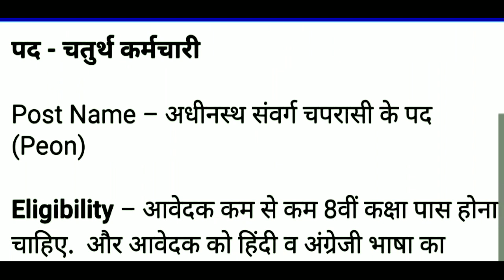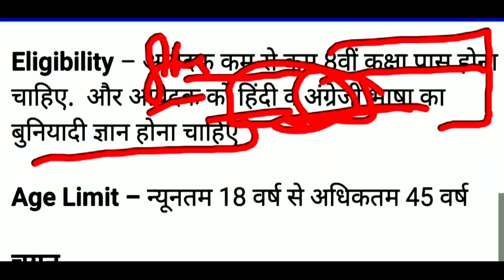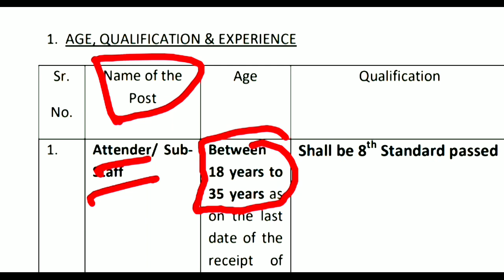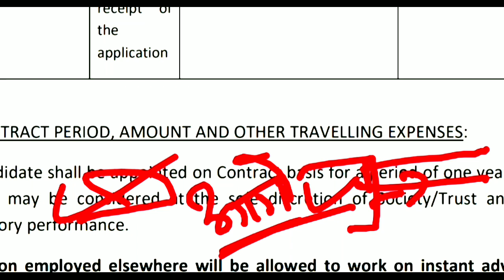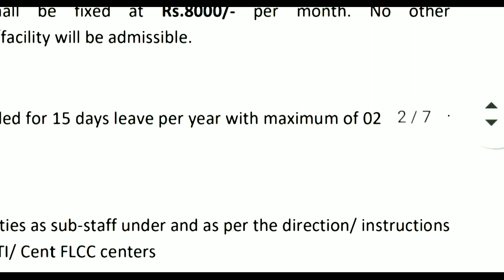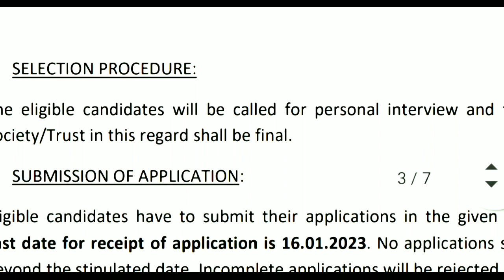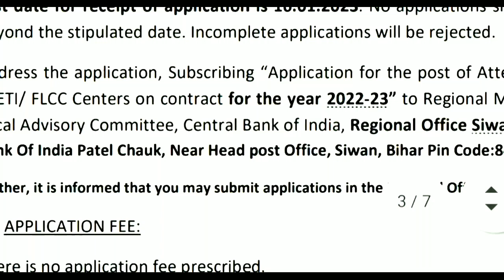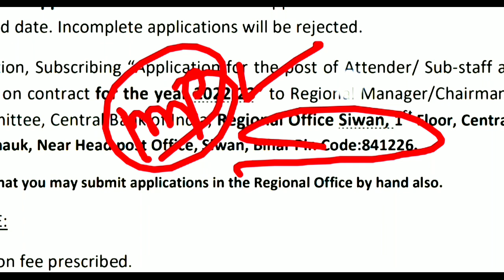बैंक चपरासी भर्ती 2022-23 | Bank Peon Vacancy 2022 | Bank New Vacancy| bank peon bharti 2023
PNB बैंक में चपरासी भर्ती  PNB BANK VACANCY 2022/PNB BANK PEON BHARTI 2022/
Central Bank of India Sub-staff Recruitment 2022.pdf
Govtjob Bank Vacancy 2022 Bank of India Recruitment 5th,8th,10th pass apply
SBI Recruitment 2022 GovtJob
10th Pass Job
Bank Job Bank Recruitment 2022  ecruitment 2022bSBI State Bank of India State Bank of India Recruiment
State Bank of India Recruiment 2022
pnb Recruiment
SBI Recruiment 2022
SBI Special Cadre Vacancy
pnb Vacancy 2022
CIP Recruiment
Secember 2022 All India Govt Jobs 65,000+ Posts Sarkari Naukri